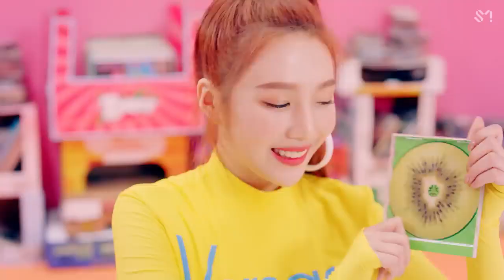Power Up - Red Velvet (Official Music Video)